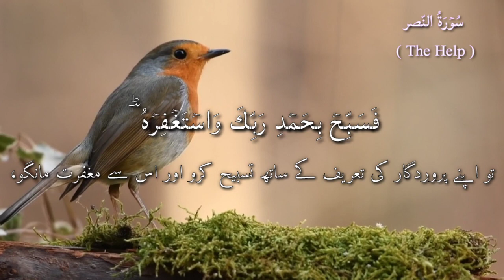Surah_An_-_Nasr_%5B_The_Help_%5D___Surah_110___Urdu_Translation(720p).mp4#yoitubeshorts youtube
Surah_An_-_Nasr_%5B_The_Help_%5D___Surah_110___Urdu_Translation(720p).mp4